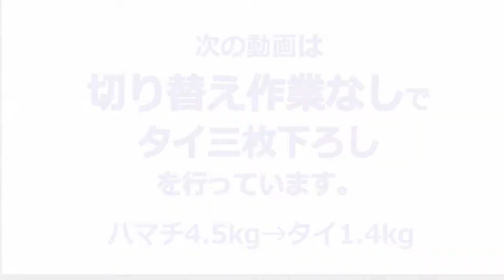多魚種に対応！無調整版！M社ハマチとタイの三枚下ろし フィレマシンHS-10CW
理工エンジニアリング株式会社
エフビックスライサー事業部